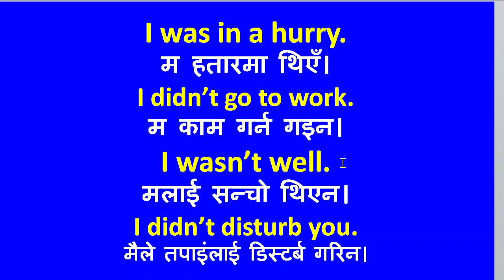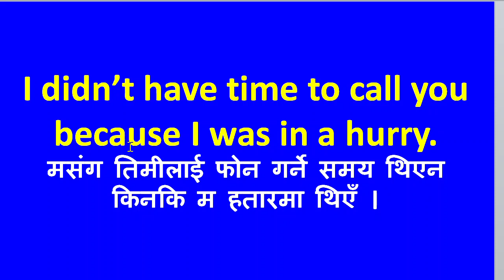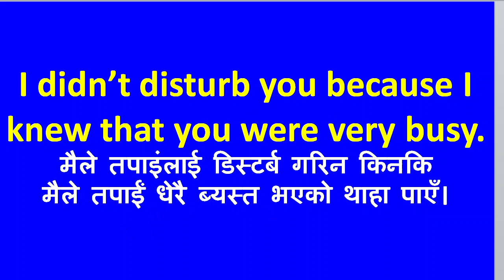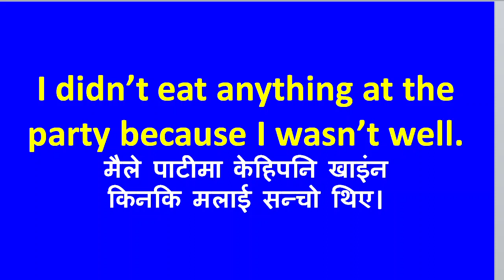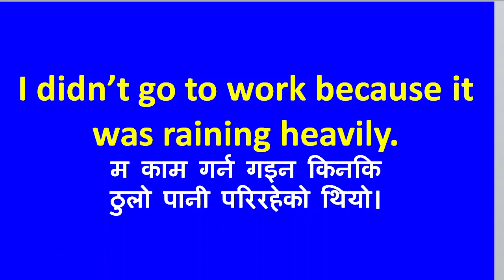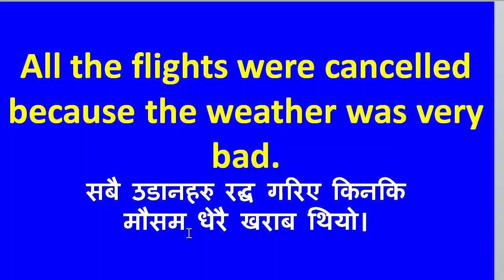The Best Preparation